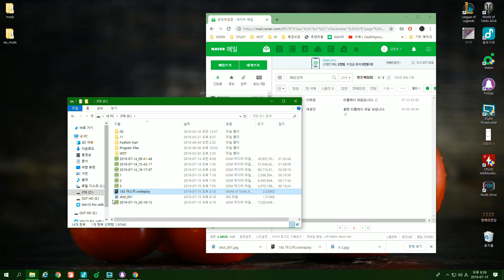월드오브탱크 / FV215b(183) / Mountain Pass North / overwhelming_power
- Asian Super Unicum ~ Tank Play Tip.
- Setup quality 720p~1080p Plz.
- If you have fun, please write a comment.
- Your subscription gives me great strength.
- Good Lucky.